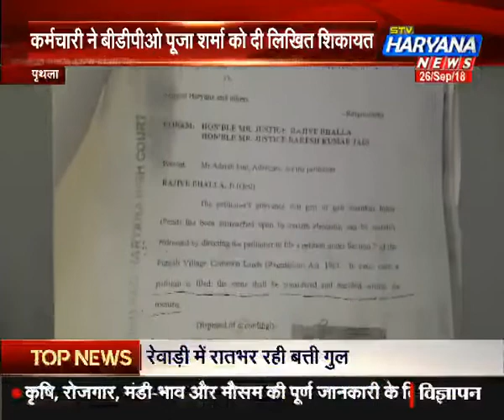अवैध निर्माण पर बीजेपी नेता की दबंगई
कर्मचारियों ने बीडीपीओ पूजा शर्मा को दी लिखित में शिकायत